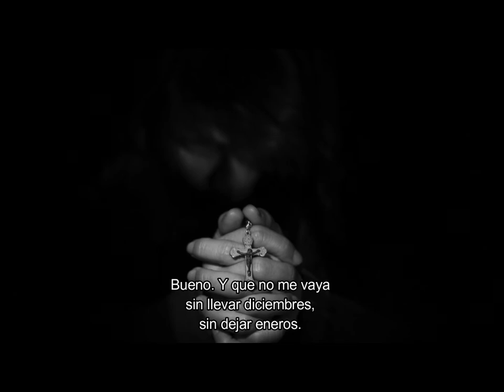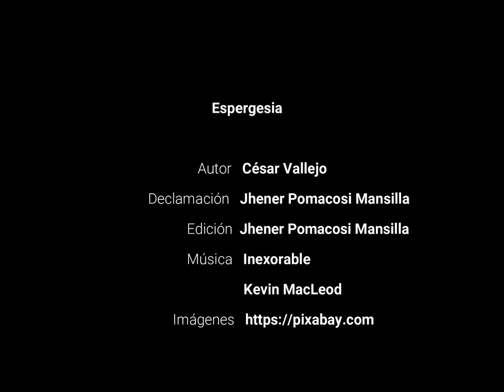Espergesia - Cesar Vallejo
Espergesia
Cesar Vallejo

Yo nací un día
que Dios estuvo enfermo.

Todos saben que vivo,
que soy malo; y no saben
del diciembre de ese enero.
Pues yo nací un día

Hay un vacío
en mi aire metafísico
que nadie ha de palpar:
el claustro de un silencio
que habló a flor de fuego.

Hermano, escucha, escucha…
Bueno. Y que no me vaya
sin llevar diciembres,
sin dejar eneros.

que mastico… Y no saben
por qué en mi verso chirrían,
oscuro sinsabor de féretro,
luyidos vientos
desenroscados de la Esfinge
preguntona del Desierto.

Todos saben… Y no saben
que la luz es tísica,
y la Sombra gorda…

Y no saben que el Misterio sintetiza…
que él es la joroba
musical y triste que a distancia denuncia
el paso meridiano de las lindes a las Lindes.

grave.

Del libro Los heraldos negros (1919)